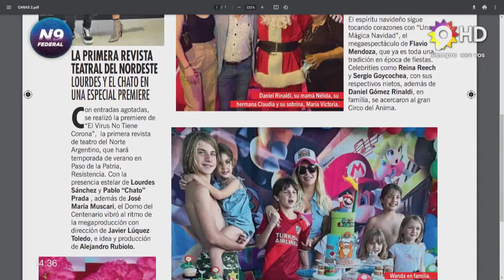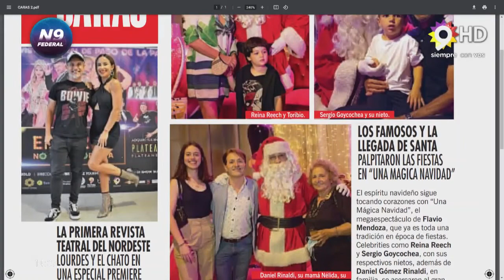N9 FEDERAL - INSAURRALDE - UN IMPONENTE ESCENARIO A CIELO ABIERTO - CORRIENTES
“EL VIRUS NO TIENE CORONA” DEBUTA EN PASO DE LA PATRIA